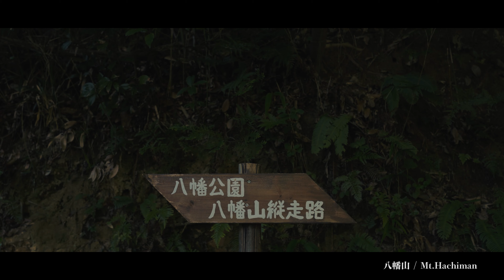Trip SHIGA to Omihachiman / 近江商人発祥の地を旅する。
The early modern period developed as a commercial city "Omihachiman", the birthplace of so-called Omi merchants.
Every landscape, such as the quaint townscape and water town tours,
takes you on an extraordinary journey.
Omihachiman, Shiga Prefecture

近世は商業都市として発展した。いわゆる近江商人の発祥の地"近江八幡"
風情ある町並みや水郷巡りなど、あらゆる景観が非日常的な旅へと連れて行ってくれます。
近江八幡,滋賀県

Tamaki Hiroya / Videographer
【My Gears】
・Sony a7siii
・Tamron 17-28mm
・Tamron 28-75mm
・Tamron 70-180mm
・Sony  85mm
・Dji mavic air2
・Zhiyun crane2